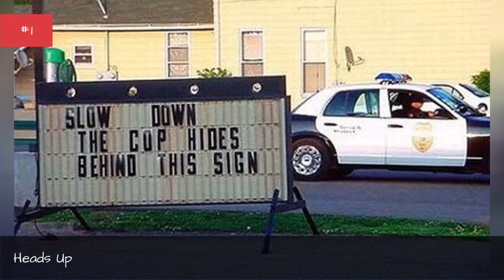Hilarious Cop Fails ✅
You know those truly horrible days at the office where nothing seems to go as planned? Theres nothing worse than having an off day at work, especially if your coworkers happen to catch your epic fails on camera and send them flying around the internet for the world to enjoy. No matter your occupation, it can happen to the best of us, even the boys in blue. Here youll find a collection of funny photos of police officers engaged in some of the most hilariously epic cop fails ever caught on film.
So the next time youre having a rough day at the office, check out these police fails for a little reassurance. Whether theyre dealing with out of control animals or trying to remain undercover, youll enjoy some of the best cop fails the internet has to offer.
Photo: eBaum's World
0:00 - Intro
0:00:08 - Cat-astrophe
0:00:15 - Rolling In
0:00:22 - What's Wrong With This Picture?
0:00:29 - A Memorable Moment
0:00:36 - When You Gotta Go, You Gotta Go
0:00:44 - Super Subtle
0:00:51 - Heads Up